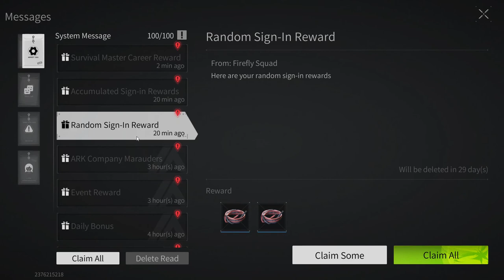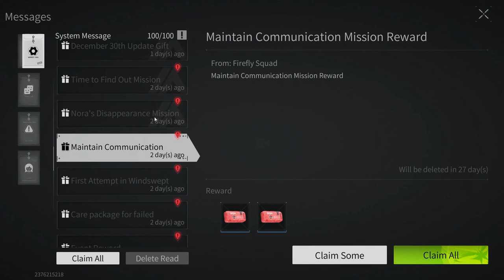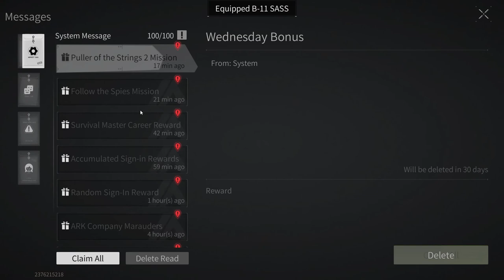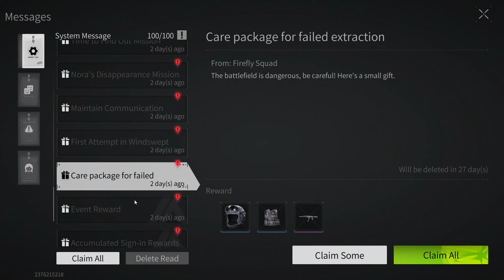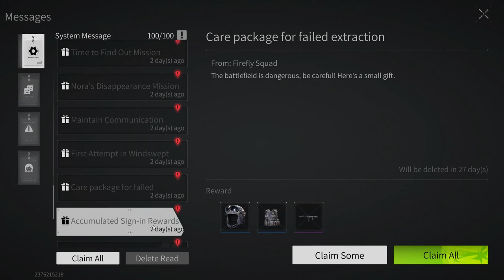Lost Light - The path of a beginner from a beginner to a pro | We do quests FullHD Part 10